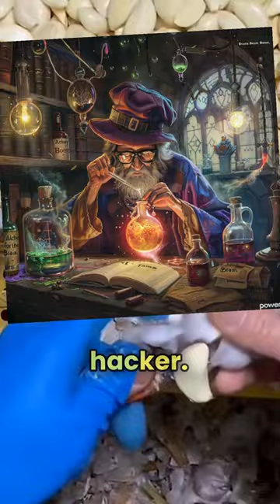The 5 Evolutionary Stages of a Modern Day Biohacker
Uncover the hysterical evolution from health noob to biohacking guru 🌱➡️💡. Laugh and learn as we decode the secrets to hacking your biology into superhuman status.